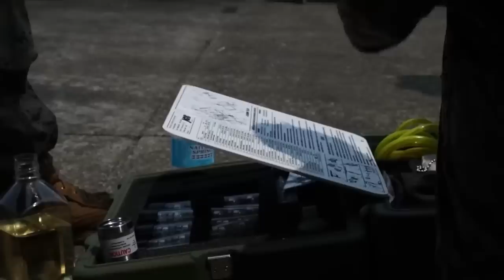Grabe!! Mga sundalong pinoy napa WOW sa mga armas ng US sa BALIKATAN | BALIKATAN 2023 UPDATE